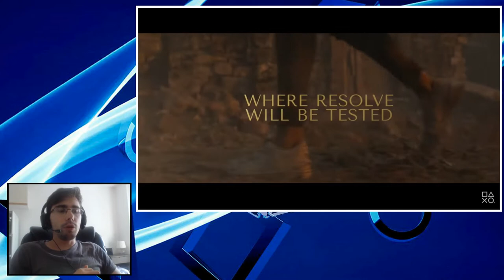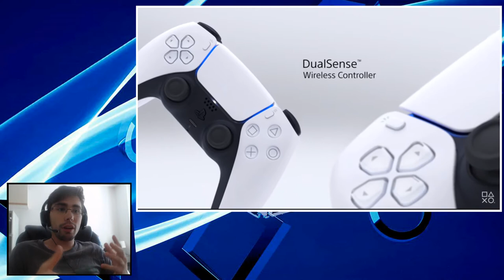[JV] CONFÉRENCE PS5 : Les annonces qui m'ont fait vibrer !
Passons en revue les principales annonces qui ont le plus retenue mon attention durant cette conférence Playstation.

Vous verrez qu'il y en a peu, mais c'est voulu, et cela ne signifie pas que le reste ne m'intrigue pas pour autant ;]